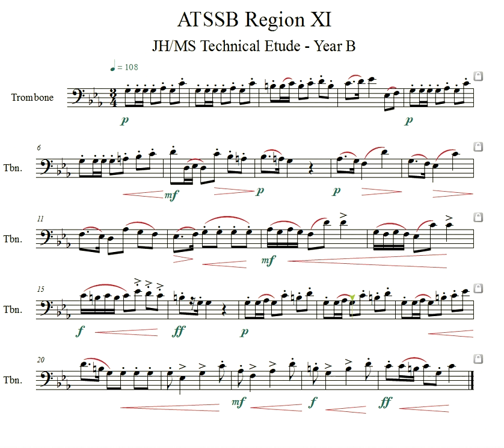Trombone/Baritone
ATSSB Region XI Year B